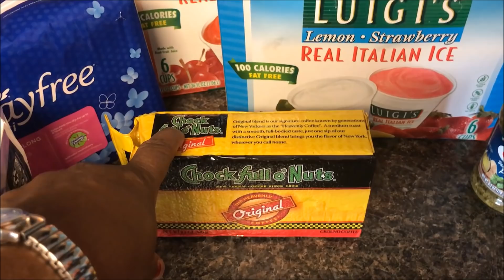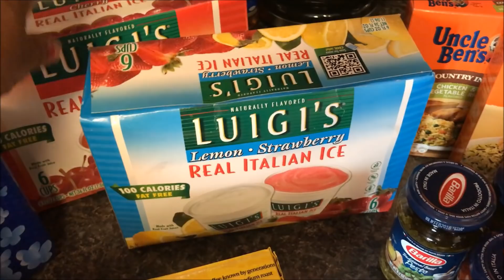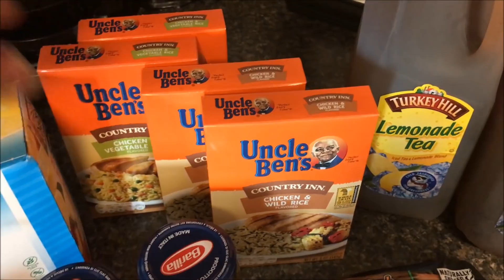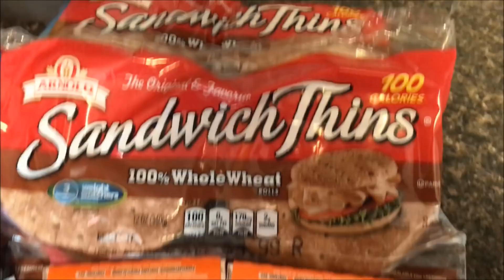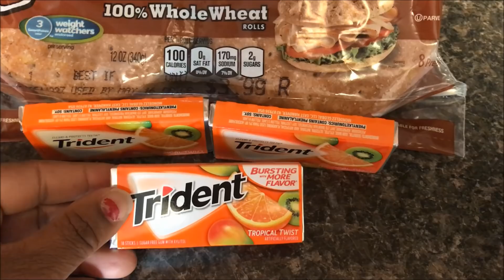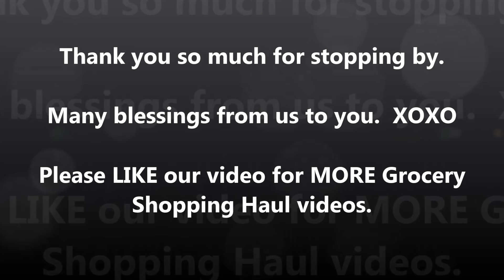Harris Teeter Super Doubles Grocery Shopping Haul #2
Hey everyone.  There is a "Blitz" happening in our area.  That means 3 days of Super Doubles at Harris Teeter where coupons up to $2 will double.  There are some super savings happening during these events.  Here is grocery haul #2.  Hope you enjoy.  Blessings.

Drop us a line here:
Shakema 1mom

First Love Ministries Ladies Bible Study:  Thursdays 9 pm EST

We appreciate you more than you could ever know. We realize that you could spend your time any where and with anyone that you want to but are thankful that the Lord laid it on your heart to stop by and see about us.  For you we are thankful.  Many many blessings be upon you and yours.  As you bless us I pray the Lord will return to you 100 fold out of His abundance.  XOXO